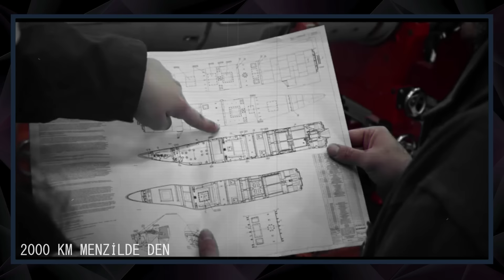TAM 2000 KM MENZİLDE BAŞARILI FÜZE DENEMESİ - SAVUNMA SANAYİ